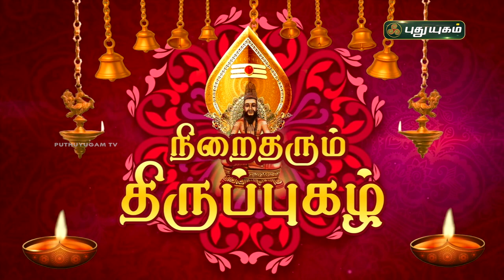நிறைதரும் திருப்புகழ்! பகுதி - 20 | விளக்கவுரை | Thiruppugazh | Arunagirinathar | PuthuyugamTV